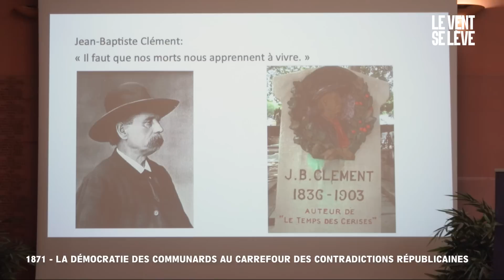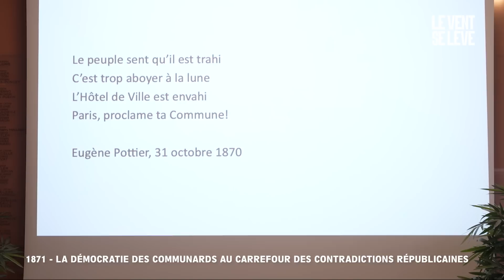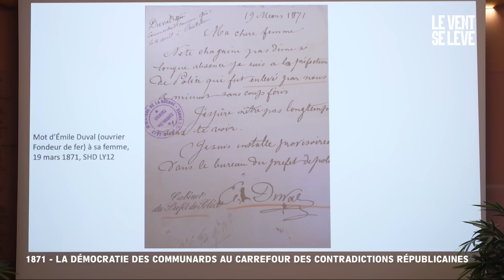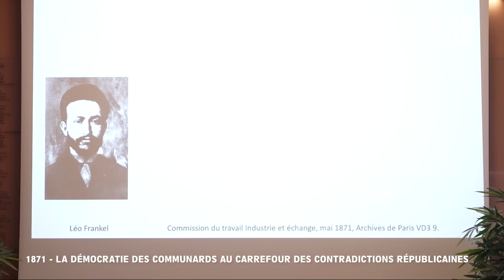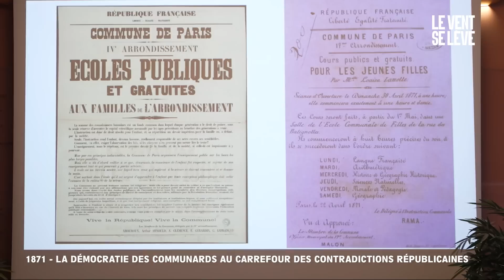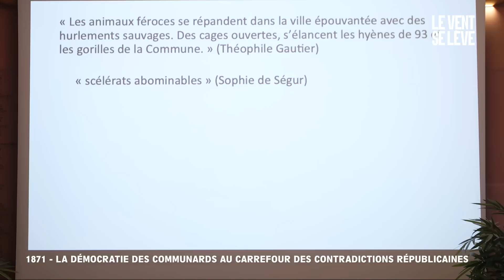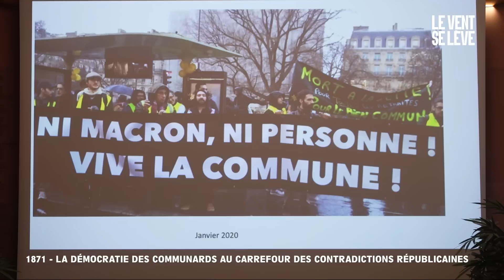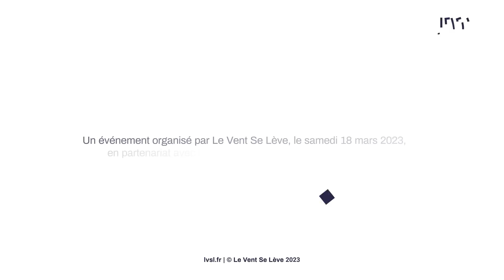1871 : LA DÉMOCRATIE DES COMMUNARDS | LUDIVINE BANTIGNY, ROGER MARTELLI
1871 : LA DÉMOCRATIE DES COMMUNARDS AU CARREFOUR DES CONTRADICTIONS RÉPUBLICAINES

« Le Paris ouvrier, avec sa Commune, sera célébré à jamais comme le glorieux fourrier d’une société nouvelle. Ses martyrs seront enclos dans le grand cœur de la classe ouvrière. » - Karl Marx, La Guerre civile en France

Pour l’anniversaire du début de la Commune de 1871, révolution sociale et prolétarienne ayant émergé en pleine guerre franco-prussienne, Le Vent Se Lève et la Fédération Francophone de Débat organisaient à une journée de conférences et de formation à l’art oratoire.

Découvrez la conférence de Ludivine Bantigny et Roger Martelli autour de la démocratie et de la commune, enregistrée le 18 mars 2023 à l'ENS de Paris.

⬛ Le sommaire :

00:00 : Introduction de Hugo Rousselle Nerini

12:29 : Roger Martelli
36:20 : Hugo Rousselle Nerini
40:47 : Ludivine Bantigny

01:22:23 : Questions de la salle

01:54:14 : Conclusion de la conférence